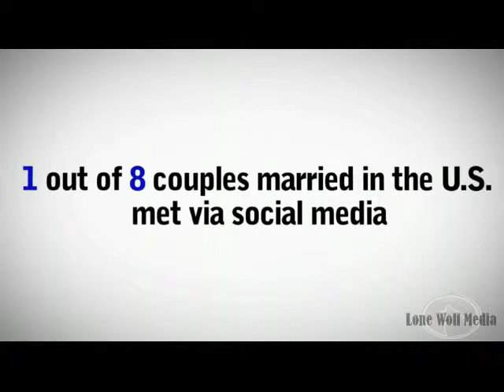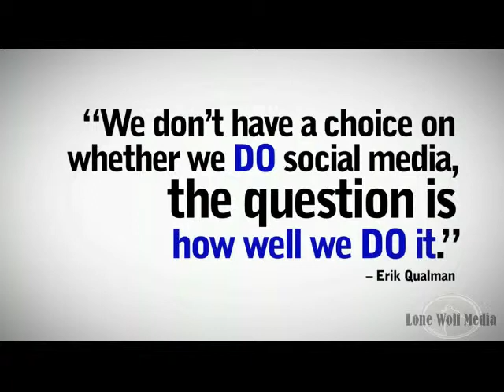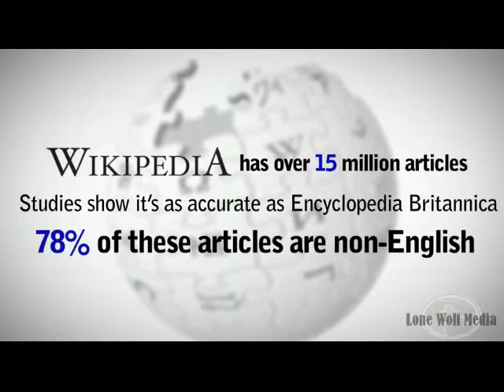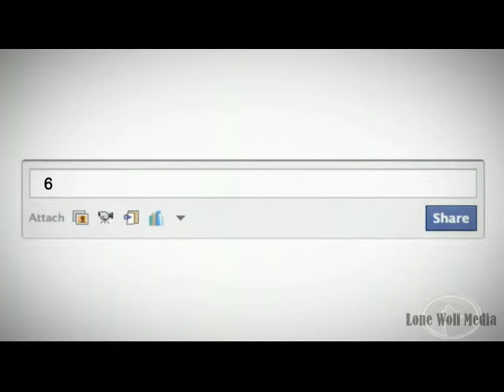Socialnomics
san diego social media, san diego social media consulting, san diego social media consultant, san diego social media expert, san diego social media company, lone wolf, lone wolf media